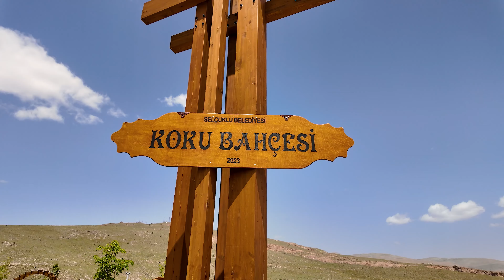Selçuklu Koku Bahçesi Yeni Sezona Hazır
• 7500 metrekare toplam alan
• 128 çeşit tür
• 50 bin çiçek

Tüm hemşehrilerimi Seyir Tepesi’ndeki bahçemize davet ediyoruz. 😊